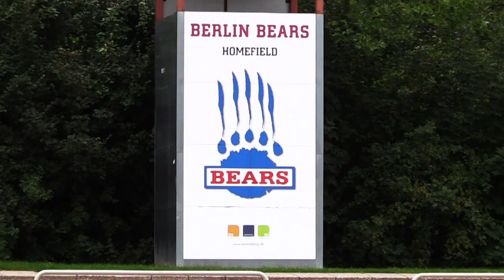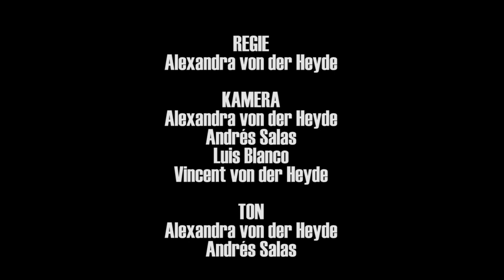Berlin Bears Vorstellung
Vorstellung der Berlin Bears. Ein Video von Alexandra von der Heyde.